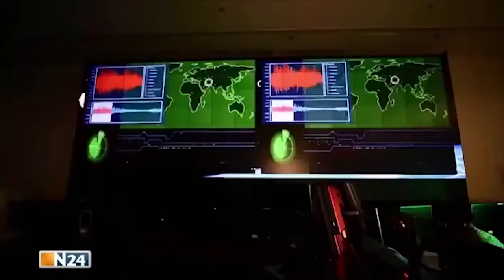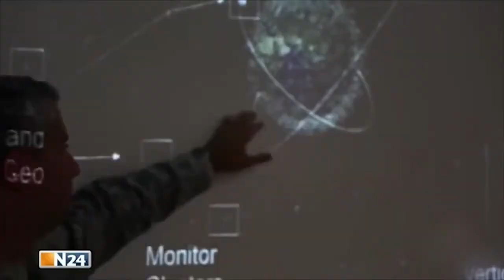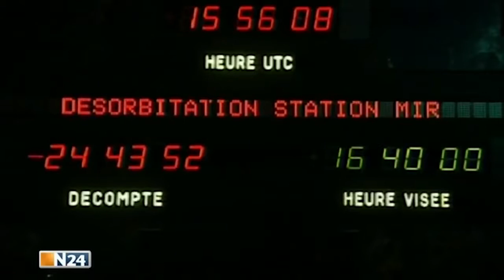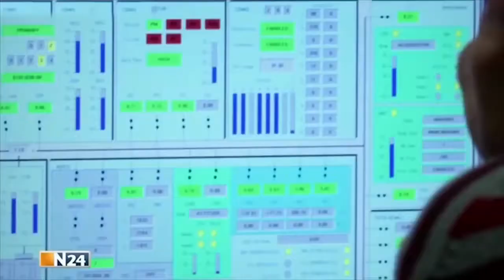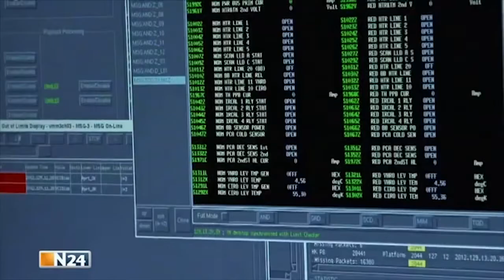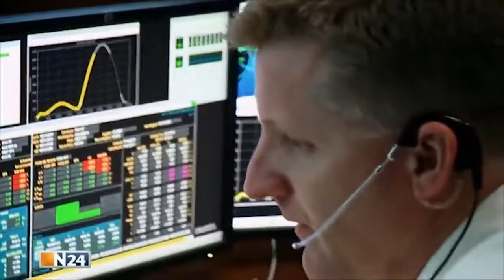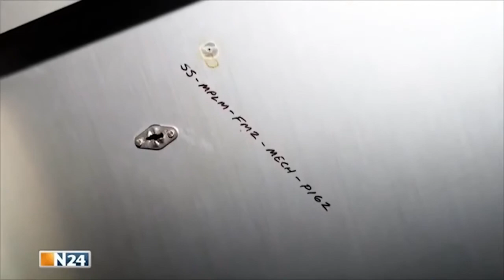Riskante Raumfahrt Die Gefahren im All [Doku Universum 2017] [HD]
Einige Gefahren des Universums sind unberechenbar - andere hat der Mensch sich selbst eingebrockt. Dabei ist Weltraummüll lange nicht die einzige Bedrohung im All: Wie gefährlich ist kosmische.

Im Februar 2010 beschließt US-Präsident Barack Obama die Einstellung des NASA-Programms der bemannten Mondraumfahrt und eine Neuausrichtung der . Leute wollt ihr mich unterstützen? Dann.